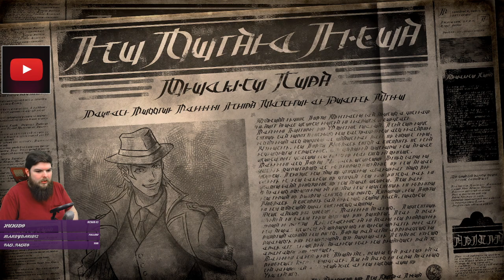Z Plays Octopath Traveler 2 - #68